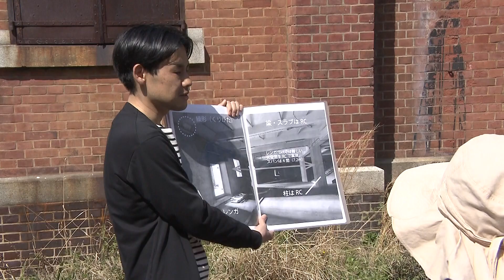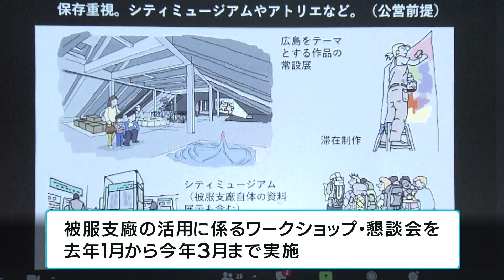【被爆者の想い】旧陸軍被服支廠はどのように歴史をつないでいくのか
被爆建物「旧陸軍被服支廠」をどう残していくのか。
今後の活用策とともに国の重要文化財の指定に向けた動きも進んでいます。

2023年4月18日放送